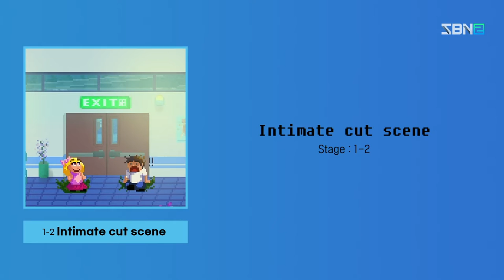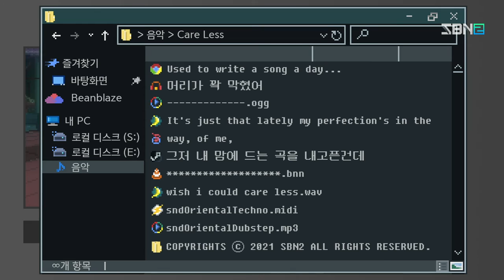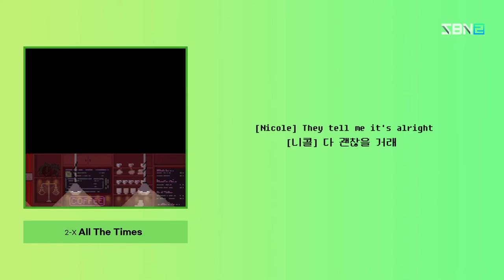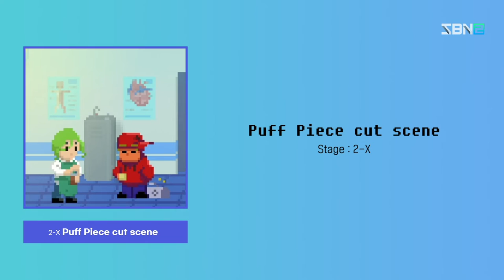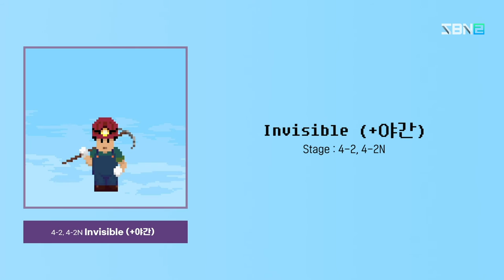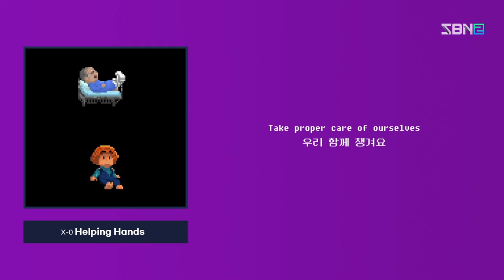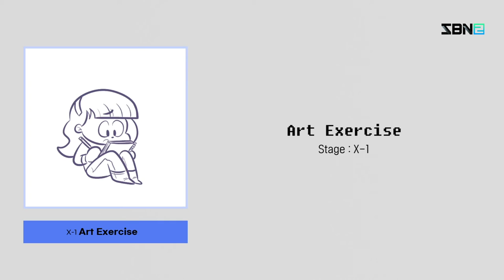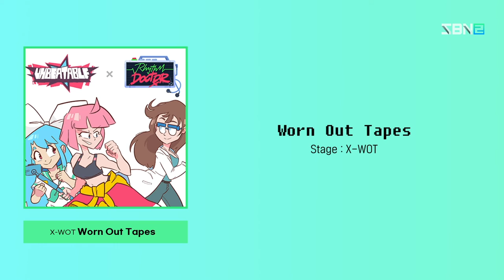리듬닥터 모든 사운드트랙 / (한국어 가사 포함)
스팀에서 판매되고 있는 게임인 리듬닥터(Rhythm Doctor)의 모든 사운드트랙입니다
현재 유튜브에 올라온 모음집에는 인게임 소리가 포함되어 있는
버전만 있길래 업로드 해봤습니다

각 레벨에 맞는 소스들도 넣어놨으니 재밌게 시청해주세요!
(+모든 소스는 자체 제작했음을 알려드립니다)

*타임라인
0:00 1-1 Samurai Techno
1:15 1-1N Samurai Dubstep
3:08 1-2 Intimate
5:29 1-2 Intimate 컷신
8:30 1-2 Intimate (야간)
10:40 1-X Battleworn Insomniac
13:31 1-XN Super Battleworn Insomniac
15:41 2-1 Lo-fi Hip-Hop Beats To Treat Patients To
17:46 2-1N wish i could care less [가사]
19:38 2-2 Supraventricular Tachycardia
21:28 2-2N Unreachable
23:39 2-3 Puff Piece
25:26 2-3N Bomb-Sniffing Pomeranian
28:19 2-4, 2-4N Song of the Sea, (+야간)
33:29 2-X All The Times [가사]
37:09 2-X Puff Piece 컷신
38:42 3-1 Sleepy Garden
40:39 3-1N Lounge
43:02 3-2, 3-2N Classy, (+야간)
45:03 3-3 Distant Duet
48:21 3-3N Distant Duet (야간)
50:51 3-X One Shift More [가사]
마지막 가사에 '엑스려이'라고 오타가 있습니다 '엑스레이'입니다
54:36 4-1 Training Doctor's Train Ride Performance
56:35 4-1N Rollerdisco Rumble
1:00:15 4-2, 4-2N Invisible, (+야간)
1:03:23 4-3, 4-3N Steinway, Steinway Reprise
1:06:31 4-4 Know You [가사]
1:10:07 X-0 Helping Hands [가사]
1:12:56 X-1 Art Exercise
1:15:40 1-CNY 음력 새해 (Chinese New Year)
1:16:47 리듬독터 (이스터에그)
1:19:12 X-WOT Worn Out Tapes
1:23:00 메인메뉴
1:24:39 소매색칠
1:29:19 튜토리얼 - 일반 (+복도)
1:30:47 튜토리얼 - 신스
1:32:15 튜토리얼 - 펑크 스트레이트
1:33:41 튜토리얼 - 재즈
1:35:09 튜토리얼 - 미니게임(2-B1 : Beans Hopper)
(타임라인은 1~2초 차이가 있을 수 있습니다)

📢해당 영상은 수익창출을 하지 않으며, 영상에 광고가
나온다면 그 수익은 원작자에게 돌아갑니다